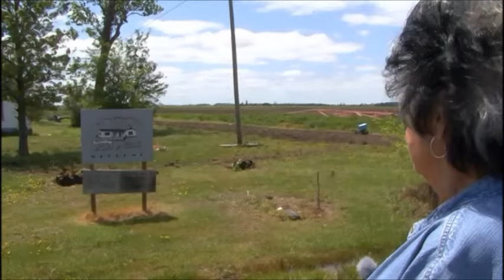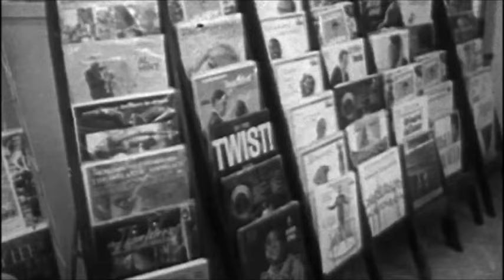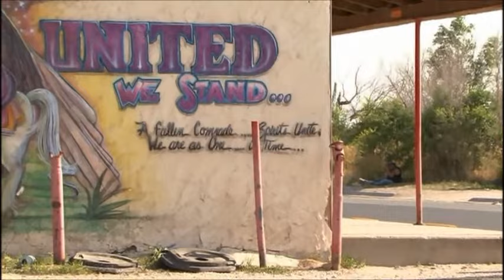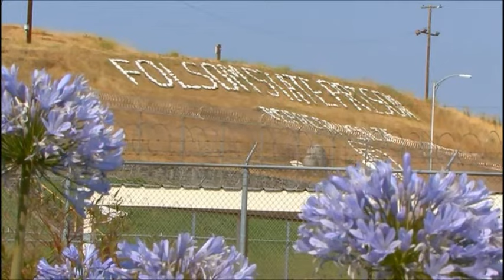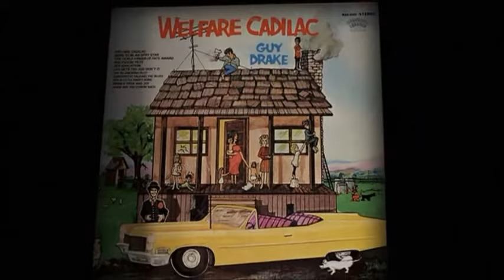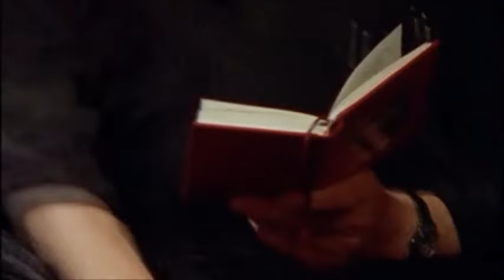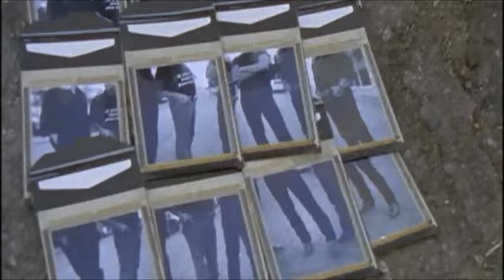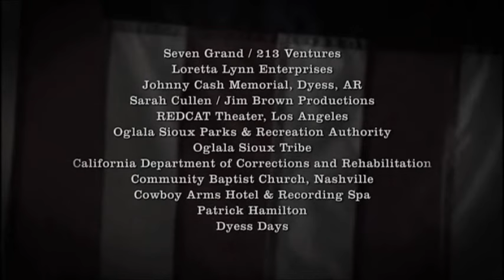"JOHNNY CASH'S AMERICA" - 2008 - (Documentary)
RIP JOHNNY CASH
John R. Cash (born J. R. Cash; February 26, 1932 – September 12, 2003) was an American country singer-songwriter. Much of Cash's music contained themes of sorrow, moral tribulation, and redemption, especially in the later stages of his career. He was known for his deep, calm bass-baritone voice, the distinctive sound of his Tennessee Three backing band characterized by train-like chugging guitar rhythms, a rebelliousness coupled with an increasingly somber and humble demeanor, free prison concerts, and a trademark all-black stage wardrobe, which earned him the nickname the "Man in Black".

Born to poor cotton farmers in Kingsland, Arkansas, Cash rose to fame during the mid-1950s in the burgeoning rockabilly scene in Memphis, Tennessee, after four years in the Air Force. He traditionally began his concerts by simply introducing himself, "Hello, I'm Johnny Cash", followed by "Folsom Prison Blues", one of his signature songs. His other signature songs include "I Walk the Line", "Ring of Fire", "Get Rhythm", and "Man in Black". He also recorded humorous numbers like "One Piece at a Time" and "A Boy Named Sue", a duet with his future wife June called "Jackson" (followed by many further duets after their wedding), and railroad songs such as "Hey, Porter", "Orange Blossom Special", and "Rock Island Line". During the last stage of his career, he covered songs by contemporary rock artists; among his most notable covers were "Hurt" by Nine Inch Nails, "Rusty Cage" by Soundgarden, and "Personal Jesus" by Depeche Mode.

Cash is one of the best-selling music artists of all time, having sold more than 90 million records worldwide. His genre-spanning music embraced country, rock and roll, rockabilly, blues, folk, and gospel sounds. This crossover appeal earned him the rare honor of being inducted into the Country Music, Rock and Roll, and Gospel Music Halls of Fame. His music career was dramatized in the 2005 biopic Walk the Line, in which Cash was portrayed by American film actor Joaquin Phoenix.